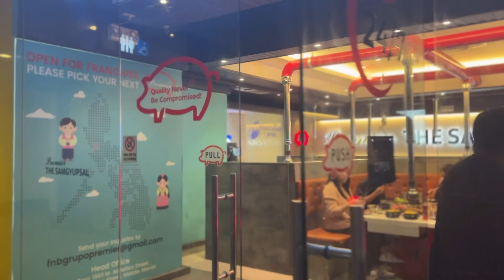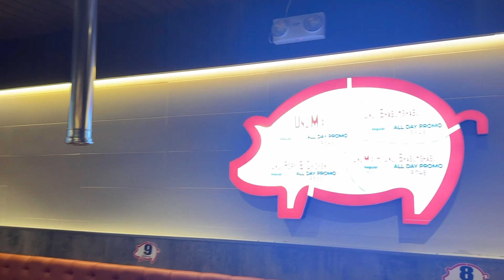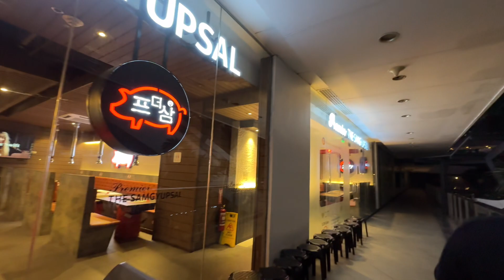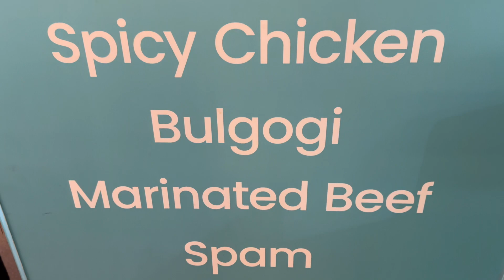24/7 UNLI-SAMGYUPSAL SA BGC feat. PREMIER THE SAMGYUPSAL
Also, any views and/or opinions represented in this video are all personal and not intended to harm/malign any person, brand and company.